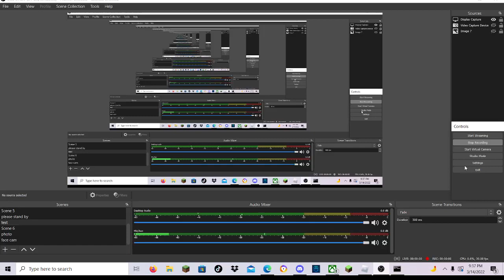LET US KNOW IF YOU HAVE ANY INFO ON THEESE HACKERS